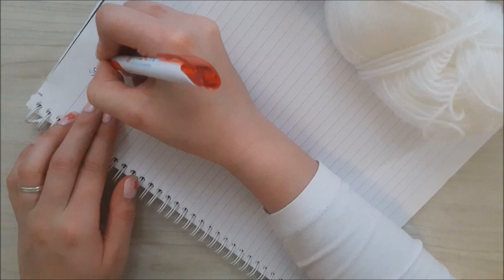snoepy deel 1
hallo allemaal.
voor de echte snoepy fans heb ik deze geweldigen snoepy gevonden om te haken.
hij is dan wel een klein beetje aan de kleine kant maar hij is wel eenorm schattig.
maar ik hoop dat jullie hem wel leuk vinden en er iet mee kunnen